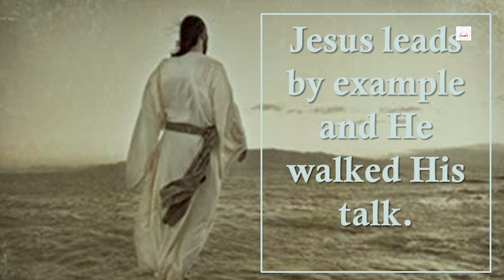Daily Readings | Eroju devuni vagdanam| 07 3 2023